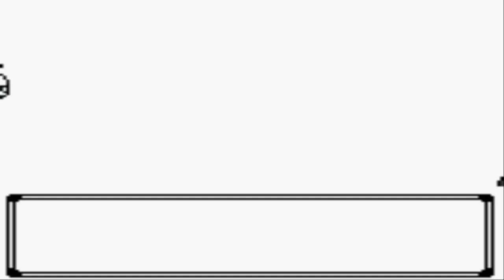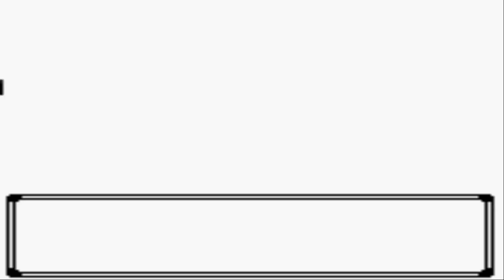Let's Nuzlocke: Pokémon Crystal - Part 14 - Fight In The Lighthouse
Part 14 of my Pokémon Crystal Nuzlocke is another gauntlet of trainers, this time in Olivine City's Lighthouse. All because I'm trying to get a badge and move the nuzlocke along.

Party:
Hi-No Hana - Quilaval: Lvl 25
McSwirls - Poliwag: Lvl 24
Ms. B-Bird - Pidgeotto: Lvl 24
ForTheLOLS - Wooper: Lvl 23
Eggcelsior - Exeggcute: Lvl 23
Noire - Eevee: Lvl 23

Box:
Clockwork - HootHoot: Lvl 10
Snake - Ekans: Lvl 12
WingleBert - Zubat: Lvl 5
Metro - Togepi: Lvl16
MadHornet - Kakuna: Lvl 7
Low-Drow - Drowzee: Lvl 12
Mimic - Sudowoodo: Lvl 20